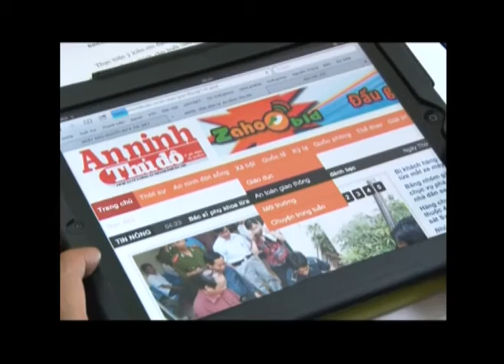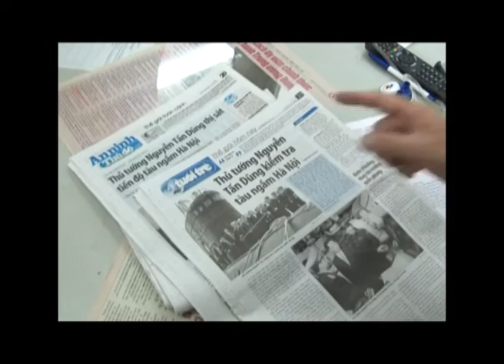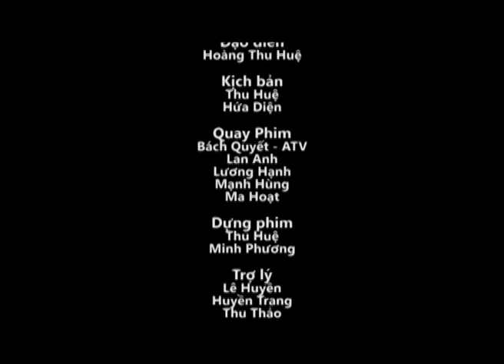Nghề Tổng biên tập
Phóng sự ngắn "Một ngày của Tổng biên tập" là tác phẩm của sinh viên K55BCTT-Nhân văn.
Trong 4'52'', chân dung một Tổng biên tập của một tờ báo ngày, sẽ được miêu tả một cách chân thật và sinh động.
TBT Đào Lê Bình(Báo ANTĐ), được phác hoạ như một người mạnh mẽ, cá tính và đầy trách nhiệm.
Sản phẩm là kết quả của môn học : Sản xuất chương trình truyền hình. Tại khoa Báo chí truyền thông, ĐH HKXH&NV Hà Nội.